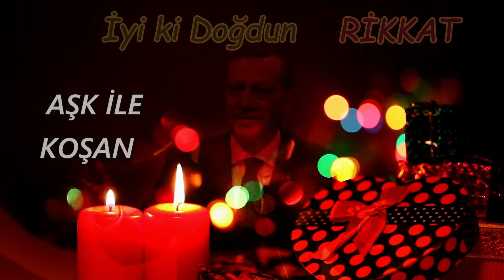İyi ki Doğdun RİKKAT | Recep Tayyip Erdoğan REMİX - İsme Özel Doğum Günü Şarkısı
İyi ki doğdun Rikkat, İsme özel doğum günü şarkısı sizlerle, Doğum günün kutlu olsun Rikkat
Recep Tayyip Erdoğan sesinden, Rikkat isimli dostlarımızın ismine özel doğum günü şarkısı sizlerle.